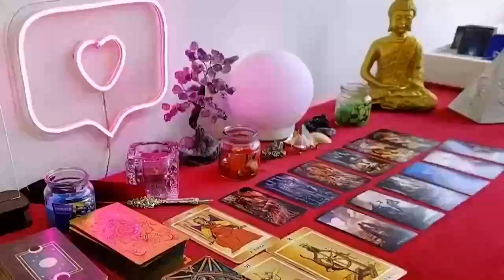CANCER 🔥 I SWEAR TO YOU THAT IN 1 HOUR YOU WILL KNOW WHAT IS HIDING🔥 MARCH 2024 TAROT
Cancer Love
Cancer 2024
Cancer today
Cancer February